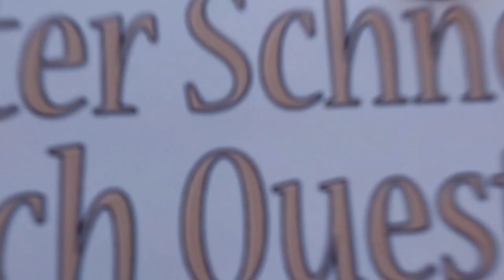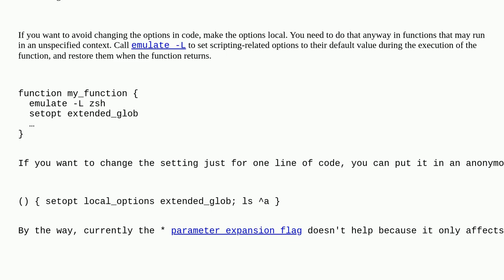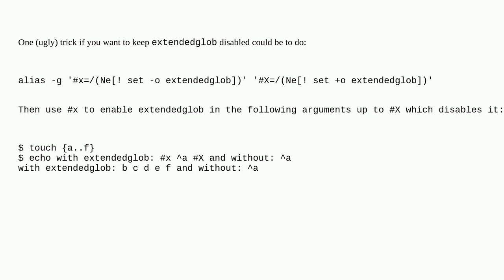Unix: Zsh: enable extended_glob inline in a filename generation glob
Zsh: enable extended_glob inline in a filename generation glob

A special thanks goes out to the community

  wildcards zsh